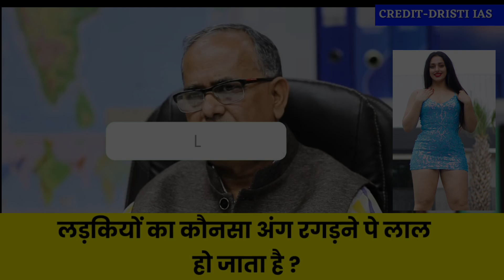IAS + UPSC INTERVIEW QUESTIONS || UPSC MOCK INTERVIEW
About This Video:- Dosto Is Video Me Maine Apse IAS,Upsc,Ips And Pcs Interview Ke Logical Questions Puche Hai. Jo Ki Interview Me Bahut Bar Puche Ja Chuke Hain.

Keep Support ♥️

1.GK
2. General Knowledge
3. Important GK Questions and answer
4. Competitive Exams
5. Quiz Test
6. knowledge current
7. Important gk
8. Quiz test
9. competitive quiz
10. competitive general knowledge
11. GK in Hindi
12.general knowledge quiz
13.quiz questions
14.general knowledge questions
15. gk quiz
16. general knowledge questions with answers
17 gk question in hindi
18. GK Question Answer
19. India GK
20. hindi gk
21. samanya gyan
22. gk questions
23.india gk in hindi
24.2021 gk questions and answers
25.ias interview
26.upsc interview
27.ipsc interview
28.pcs interview
29.ias interview question
30.upsc interview question
31. Ias topper interview
32.upsc topper interview
33. Brilliant answers of ias upsc ips and pcs Interview questions
34.ias interview important question
35.how to crack upsc interview